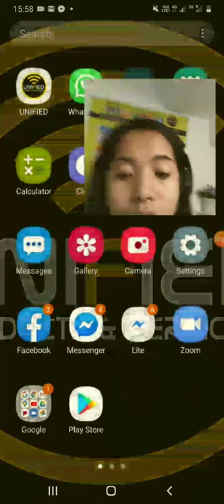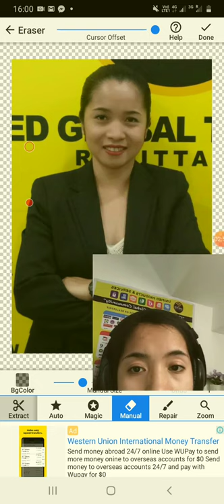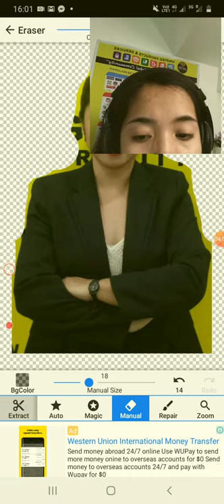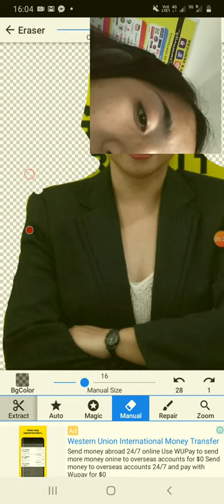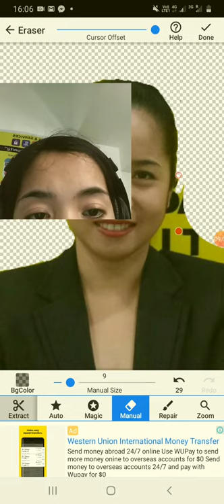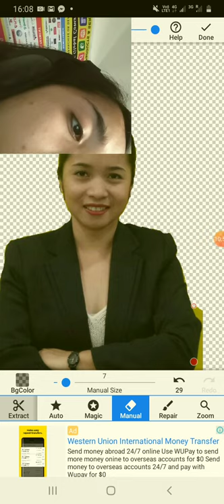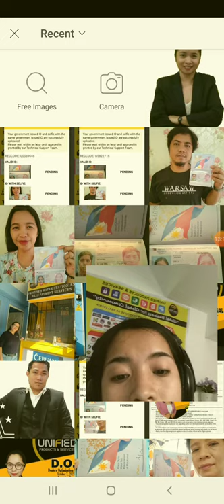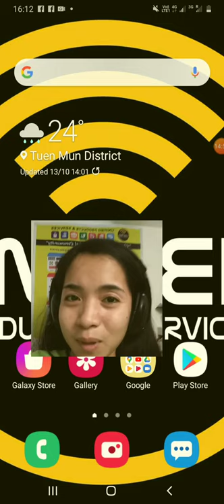How to make your own poster?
Best Apps for editing pictures..